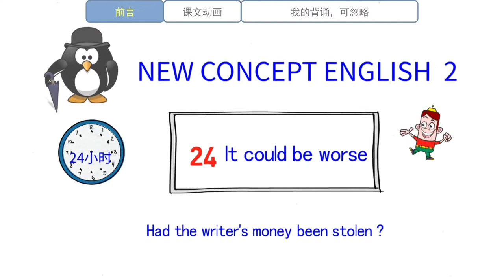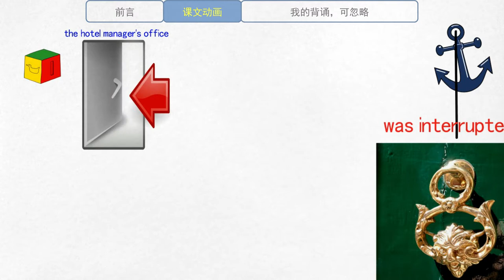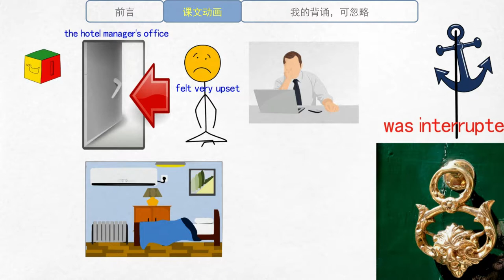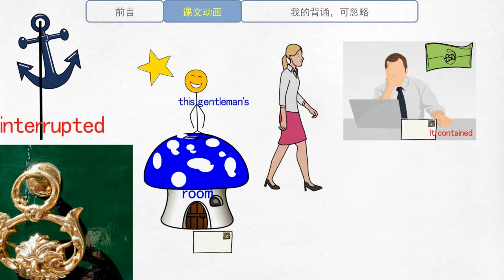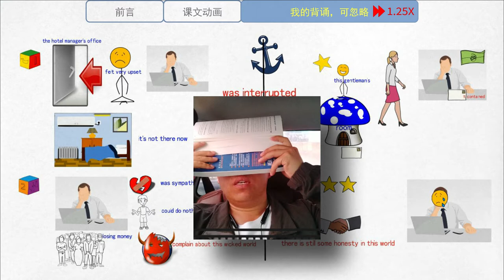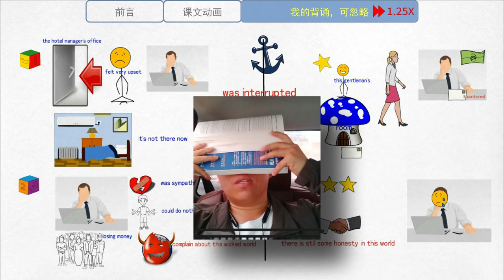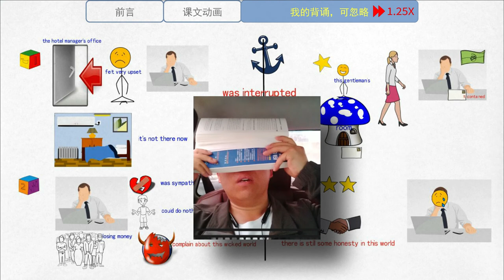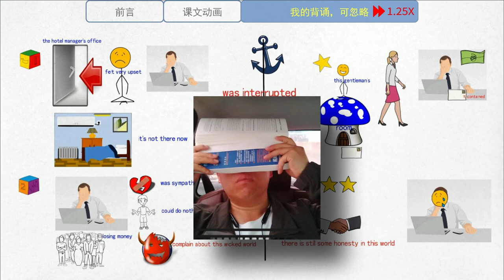【20190924】怎样学英语？学习• 背诵|新概念英语第二册 第24课 不幸中之万幸 It could be worse (动画版) | 同我一起远航😄。